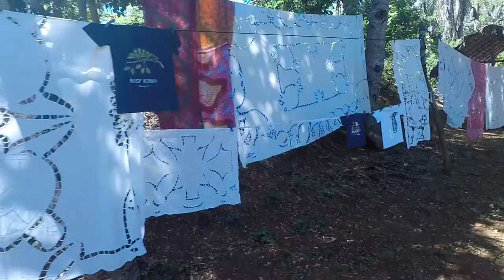WE WENT SNORKELING || MADAGASCAR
We went snorkeling in crystal clear water off the island of Nose Be in Madagascar.

TINY HOUSE EBOK || Think Big. Build Tiny:

Send me mail:
Annabel O'Neill
POB 935

** VEGAN RESOURCES **